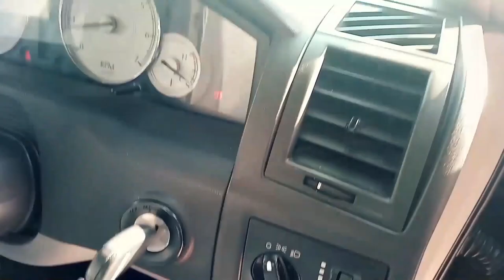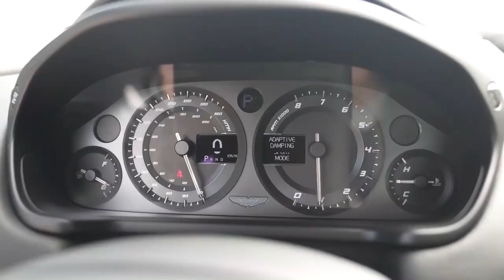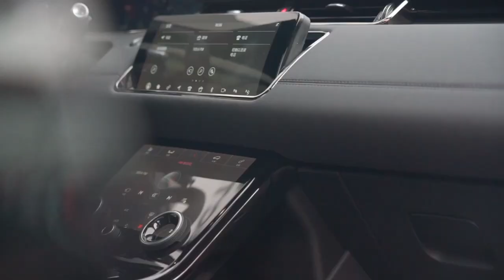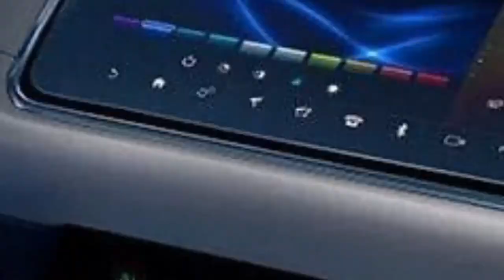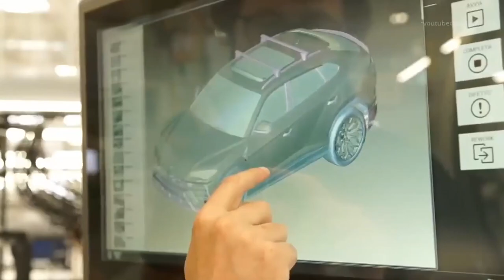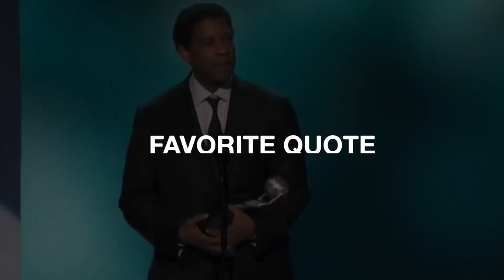Denzel Washington Car Collection | Celeb Car Collection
Denzel Washington is an American actor, director, and producer. Known for his performances on the screen and stage, he has been described as an actor who reconfigured "the concept of classic movie stardom". He is also known for his frequent collaborations with directors Spike Lee, Antoine Fuqua, and Tony Scott. Throughout his career spanning over four decades, Washington has received numerous accolades, including a Tony Award, two Academy Awards, and three Golden Globe Awards. In 2016, he received the Cecil B. DeMille Lifetime Achievement Award, and in 2020, The New York Times named him the greatest actor of the 21st century.

Here is his car collection
00:00:00 - Introduction
00:04:08 - Chrysler 300C
00:05:46 - Aston Martin Vanquish
00:07:23 - Aston Martin DBS
00:08:18 - Range Rover Evoque
00:10:00 - Rolls Royce Phantom
00:11:00 - Lamborghini
00:12:22 - Quote
00:12:55 - Which is your favoutire